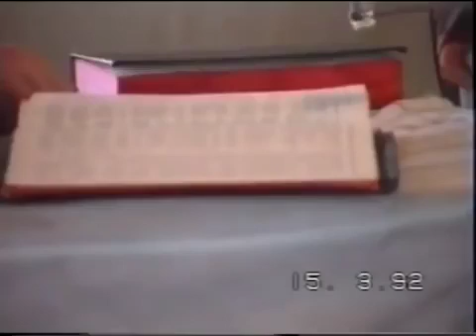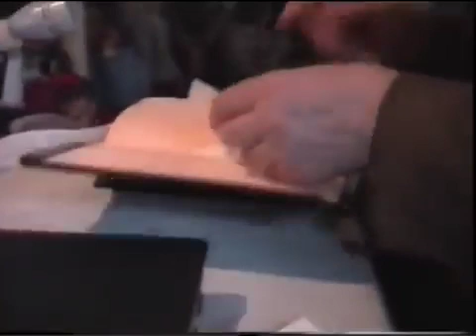30 лет назад. Мы были молодыми... Рукопокладення у церкві "Святої Трійці" м.Рівне 1989.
30 лет назад. Мы были молодыми...
Рукопокладення у церкві "Святої Трійці" м.Рівне 1989.
Історична назва "Палатка" церкви "Святої Трійці" м.Рівне із місця зібрання - у палатці.
Мельник - Старший пресвітер ХВЄ України
Мулярчук - Старший пресвітер ХВЄ рівненщини